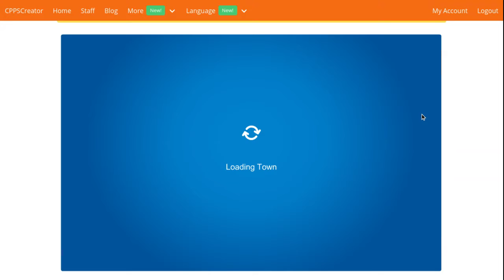Club Penguin Atake Music Jam Part 1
Exploring around Club Penguin Atake's Music Jam Party